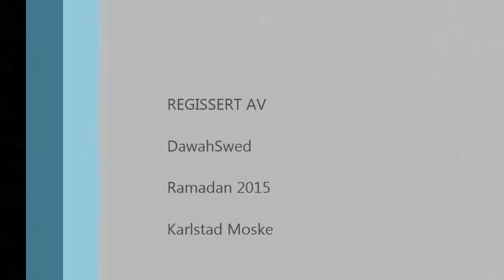Sheikh Akadous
Karlstad Moske